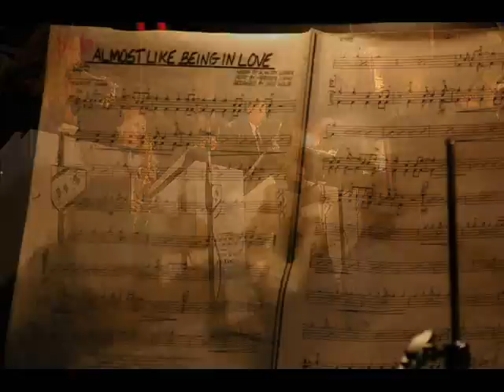West Seattle Big Band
The West Seattle Big Band.